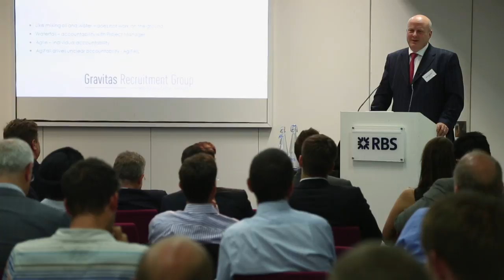Steve O’Donnell – CTO, Amlin PLC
Autumn TechTalk